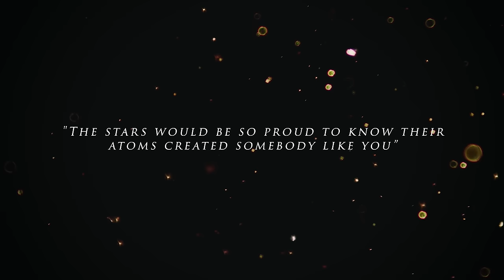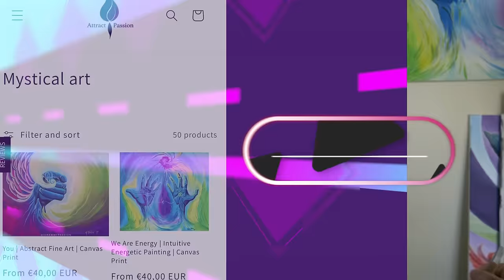This keeps you poor and stuck…